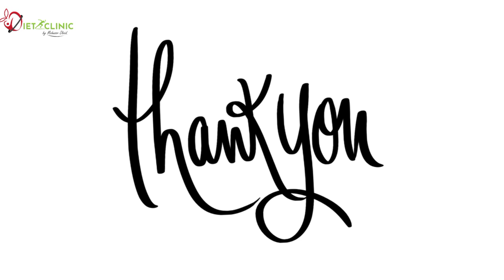High Protein Soup For Weight Loss - |Healthy, Delicious Meal For Flat Belly| Homemade Winter Recipe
INGREDIENTS
• Chicken with bones
• Carrots
• Capsicum
• Cabbage
• Cornflour
• Ginger Garlic
• Egg

Take a pot and add 1 liter water with chicken, ginger and onion.
Boil it untill chicken is cooked and broth is ready.
Remove everything from water and shred your chicken.
Take a pan add half tbsp olive oil cook ginger and garlic in it.
Now add carrots and capsicum and cook them properly.
Now add chicken broth in  it. And bring it to boil.
Cook it for 10 mins and add chicken and cabbage.
Cook for 8 mins and add spices.
You can add seasonings to it too.
Now add 1 beaten egg and mix it well
Take 1 tbsp cornflour and 2 tbsp water in a separate bowl mix it well and then add it in soup and mix it quickly .
Cook for another 2_3  minute and your hot and delicious soup is ready to serve.

BENEFITS:
• Healthy and delicious.
• Easy To Make.
• Helps to keep you warm.
• Helpful in winter to avoid cold.

White Beans Weight Loss Salad - Delicious Healthy Low Caloric Diet -Protein Rich Diet by Diet Clinic

Masala Omelette For Weight Loss -Diet Recipes -Easy and Quick Recipe Weight Loss Meal by Diet Clinic

Hair Protein Treatment for Thick, Strong and Long Hair – How to Make Shinny & Silky Hair-Diet Clinic

Facemask for Brightening, Glowing & Pore Less Skin Get Instant Result from Natural Ingredients by DC

Wheat Burger Bun Recipe - |No Yeast, No Maida| Yummy | Low-Caloric| Weight Loss-Healthy & Delicious

PCOS Natural Remedies and Cure | Weight Loss, Diet & Remedies- Symptoms and Treatment by Diet Clinic

Oil Free Instant Magic Masala Oats for Weight Loss–Diabetic Friendly Low Caloric Meal by Diet Clinic

Chicken Rainbow Rice - Singaporean Rice Recipe |Healthy, Quick & Easy Homemade Recipe by Diet Clinic

Dietitian Mahnoor Obaid